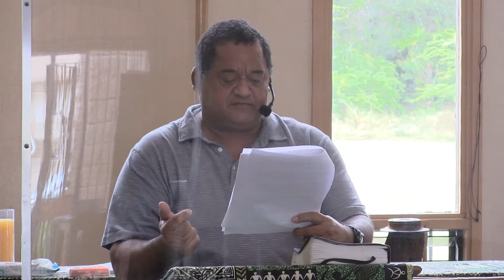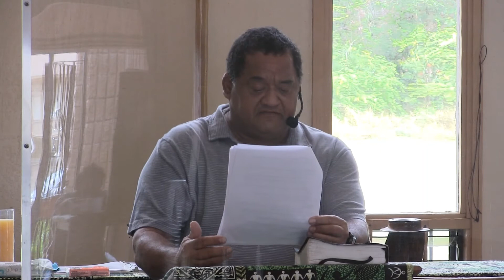"The Unforgiving Servant" Matthew 18:21-35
Hope Chapel Waianae
Sunday October 18, 2020
By: Pastor Albert Jr. Keller